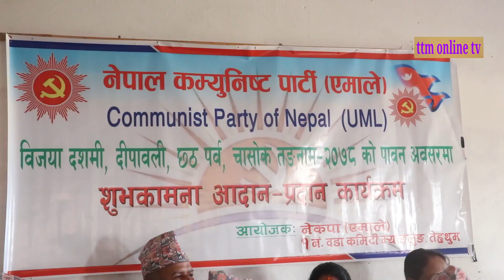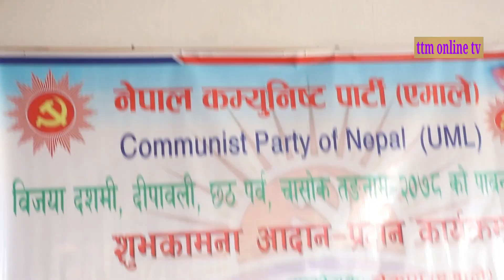एमाले म्याङलुङ १ न. कमिटीद्धारा आयोजित कार्यक्रममा सयौंको उपस्थिति हेर्नुहोस भिडियो